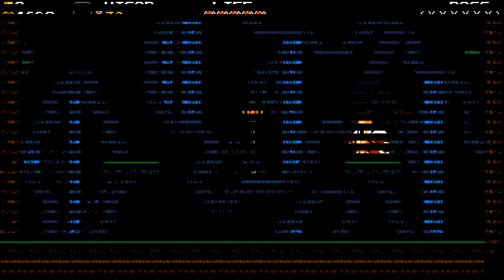Shovel Knight: King of Cards | Ep 1: A Royal Beginning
Hello all! Today, we begin our journey through the 3rd and final campaign in the Shovel Knight Treasure Trove: King of Cards! The story of King Knight's rise to power as a Joustus master!
I'll get better at the game soon I promise...